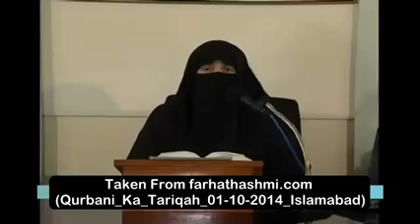Qassab ko Ujrat me Gosht dia ja sakta hai(240P)